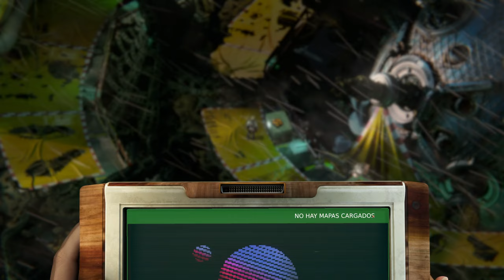Penrose - Beautiful Desolation #1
Beautiful Desolation es una obra creada por The Brotherhood.